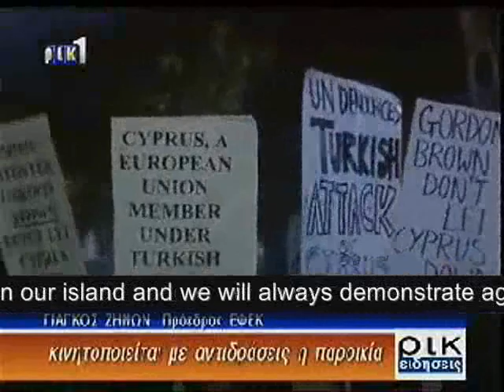Cyprus Protests Anglo Turkish Strategic Partnership 02-11-2007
The Cypriot community in Britain yesterday staged a massive demonstration outside the residence of the British Prime Minister to express their indignation and anger at the British Government's decision to sign an agreement of Strategic Partnership with Turkey.

In a letter conveyed to the British Prime Minister, they ask him to clarify his positions on the Cyprus issue.

Images & chanting: Turkish troops out of Cyprus. Placards: Gordon Brown Forget Cyprus - Forget Votes; Prime Minister do not relinquish Human Rights; Greek Cypriot refugees demand their homes back; Brown please help us end the Turkish occupation.

With their demonstration outside the Prime Ministerial residence and the letter to the British Prime Minister the Cypriot community took a series of measures as a reaction to the signing of the Strategic Partnership Agreement between Britain and Turkey. Cypriot students at Universities in London and beyond provided their active support.

Student makes statement to camera: We are here today to express our indignation at the agreement which was recently signed by the British and Turkish Governments. We want to show the British Government that this kind of agreement will not pass by without being challenged and that we are opposed to efforts which seek to establish illegal situations on our island and we will always demonstrate against them.

The demonstration was organised by the British Federation of Cypriot Organisations which sent a letter to the British Prime Minister asking him to reiterate Britain's support for a Cyprus solution based on international law, and reiterate that the British Government will strive for a reunited Cyprus with no Turkish army of occupation and to state that Britain supports implementation of the 8th July Gambari Agreement.

Peter Droussiotis (President of Federation of Cypriot Organisations in Britain) statement to camera: As British citizens we feel great dissapointment that Britain, as a guarantor power of the independence, territorial integrity and security of the Republic of Cyprus not only does not support these significant positions but instead tries in every way to promote the Turkish positions on the Cyprus issue.

Reimen Mpoil statement to camera - (German MEP): For me, as a European citizen, its a very strange declaration because a member state of the European Union is dealing with the special problems of Cyprus, talking with a third country which is asking for membership now. They should respect more the sovereignty of the Republic of Cyprus.

The initiatives by the National Federation will continue with meetings with British Officials.

Placards shown: Freedom and Justice for Cyprus; Europe end Turkish occupation now; Turkey is guilty of Genocide in Cyprus, Kurdistan, Armenia and Turkey.

Comment by the initiator of this video, prepared as an open-email response to a "Question of the Week"  posed by Al Jazeera's Riz Khan on 28th October 2007.